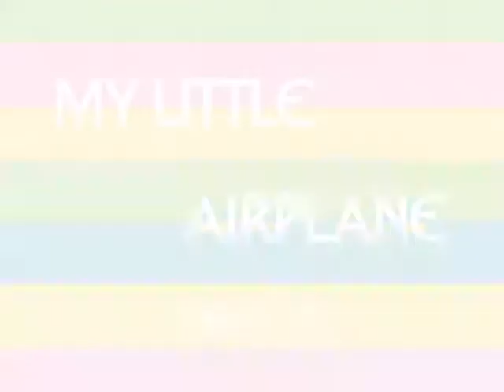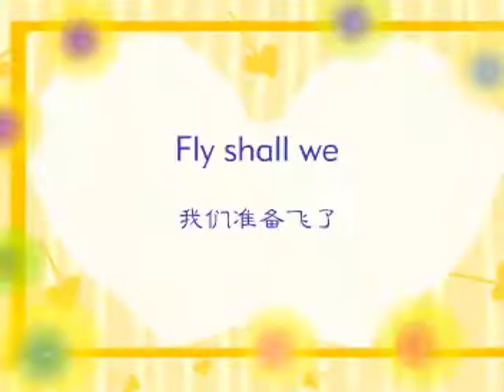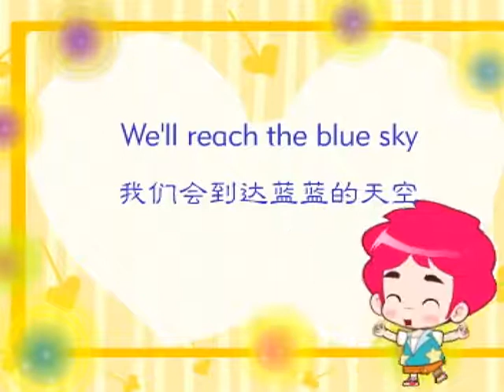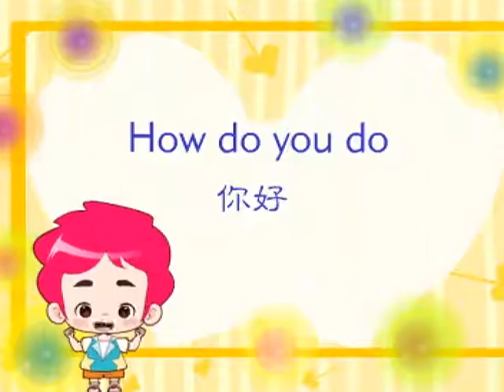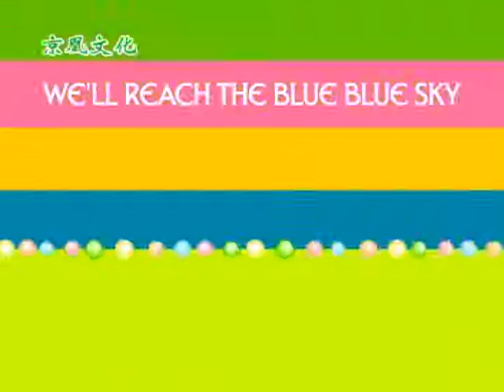My little airplane 我的小飛機